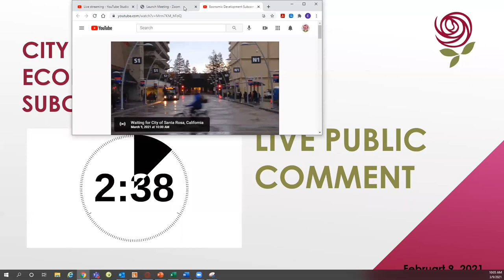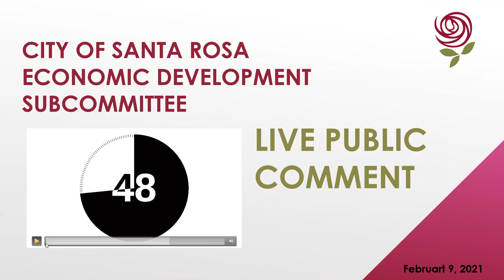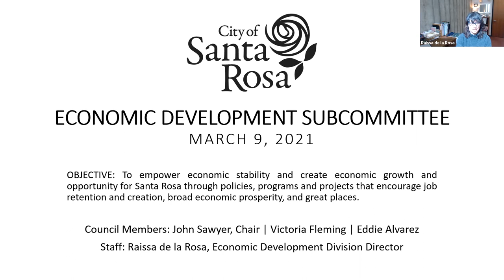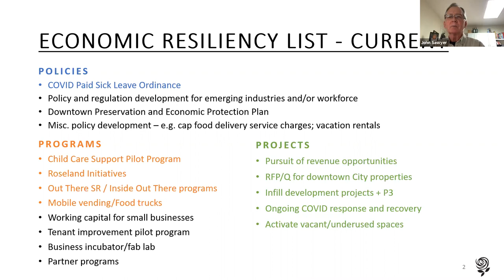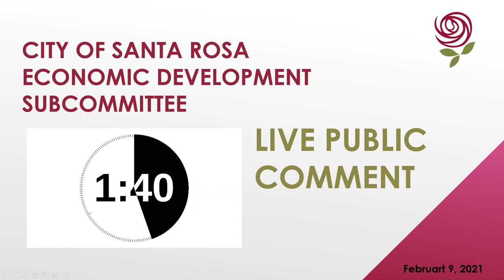Economic Development Subcommittee